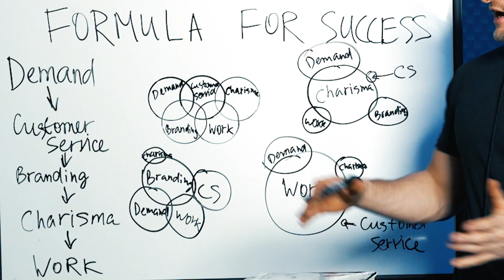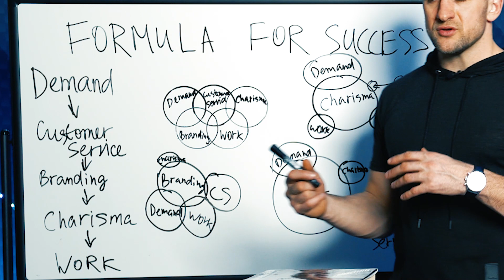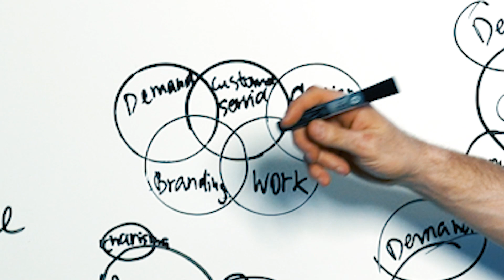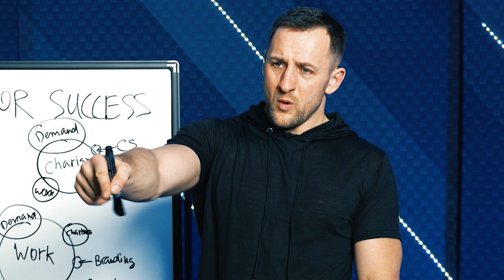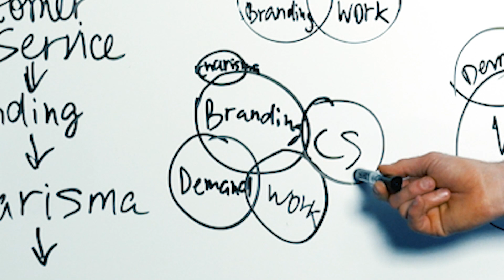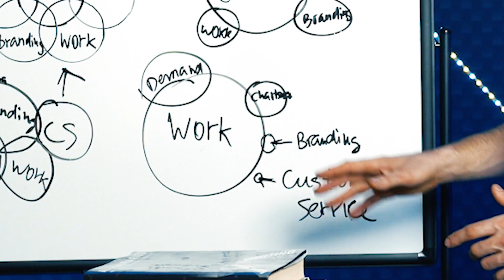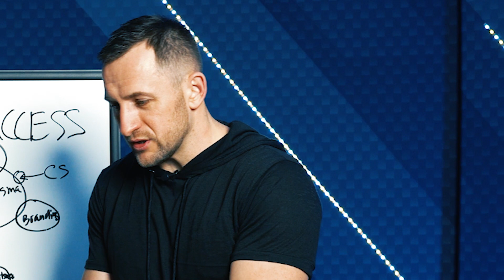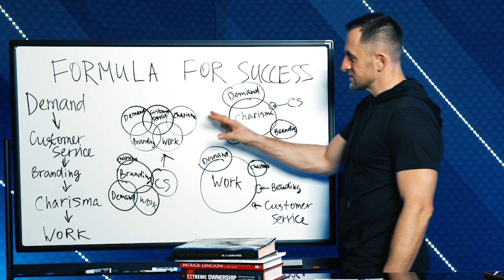Success Formula for Roofing Business: Storm Chasing, Roofers-Operators or Retail?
Need my help? Talk to me weekly, sign up for my

Insights:
00:00 Intro
00:50 The formula for success
02:15 Your ability to sell is vital
03:10 Invest in it ALL
04:00 The different business models, explained
08:44 Look at your own game
10:20 Invest in your business
13:00 Comment below!